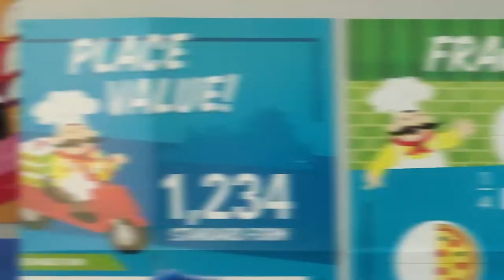BILLY THE SOCK - EP 01: COVID 19 QUARANTINE!!!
*** FIRST SEASON IS UP! ***
Uh oh! Billy the Sock (@Billythesockofficial) is stuck in his house during COVID 19! He recently made some questionable sexual decisions with his ex Vanessa! Let’s laugh and learn with Billy the Sock as he figures out if he has the ‘rona!

Watch this episode with guest star Vanessa Villela from "El Señor de los Cielos" (Lord of the Skies).

Follow Billy on Social Media! Don't miss a single moment with Billy!

ABOUT BILLY THE SOCK:
"Learn and Laugh with Billy the Sock" was a top 5 kiddie show on YouTube -- starring the lovable sock puppet Billy the Sock. After two years on top, Billy the Sock let fame get to his head and fell from grace. Rehab. A sex tape. Bankruptcy.

Now the dirtbag sock-puppet updates his YouTube channel while quarantined for COVID 19. Buckle up boys and girls! Billy the Sock has some lessons for you!

Created by:
Luis G Iga Garza